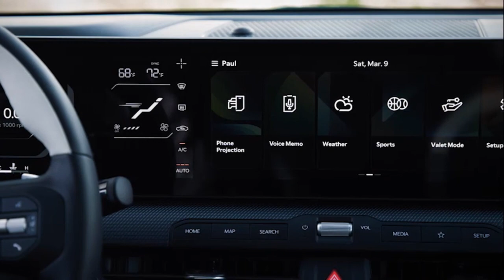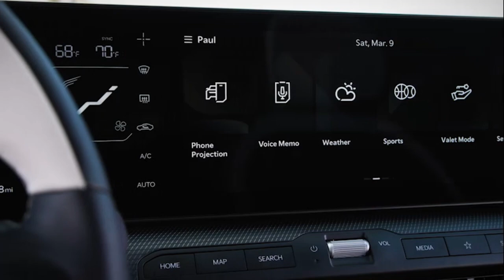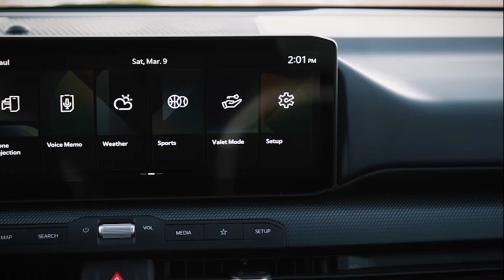All New 2024 Kia K4 Revealed | Exterior | Interior | Driving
Video Source: Kia Official Media

2025 kia k4,
kia k4 2025,
2025 kia k4 review,
new kia k4 2025,
kia k4 sedan 2025,
2025 kia k4 hybrid,
2025 kia k4 interior,
2025 kia k4 gt,
kia k4 2025 price,
2025 kia k5,
2025 kia,
2025 kia k4 gt-line turbo,
kia k4 2025 engine options,
2025 kia k4 exterior,
2025 kia k4 features,
next-gen 2025 kia k4,
kia sedan 2025,
2025 kia k4 gt-line,
kia k4 2025 specs,
2025 kia k4 gt-line,
2025 k4